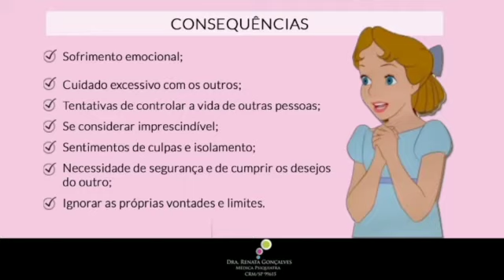SÍNDROME DE WENDY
Você já ouviu falar sobre a "Síndrome de Wendy"?